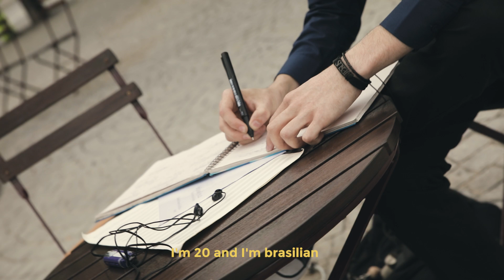I met a stranger on the street. He was a music composer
This is the story of Gabriel, a music composer from Brasil, and how we came to meet randomly on the streets of Porto.

Gabriel's instagram: @gaabdu